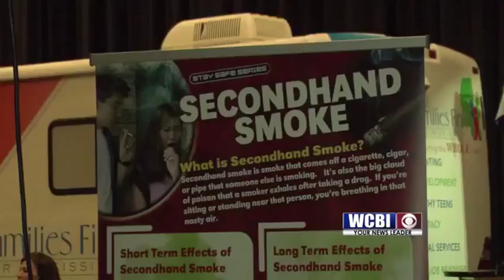Healthy Teens 3/6/2018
A day Long Rally promoting healthy choices among teenagers drew more than 25 hundred students to Tupelo's bancorpsouth arena.